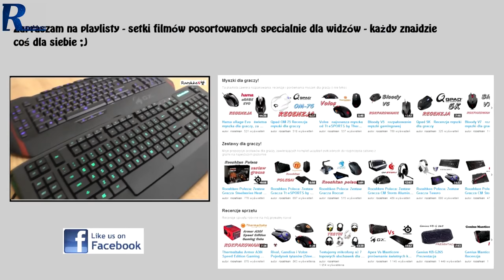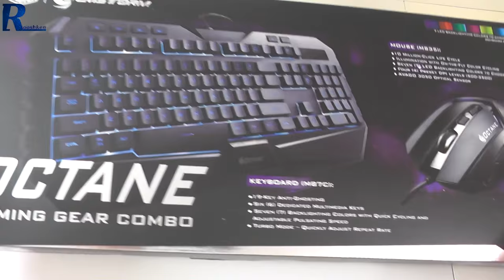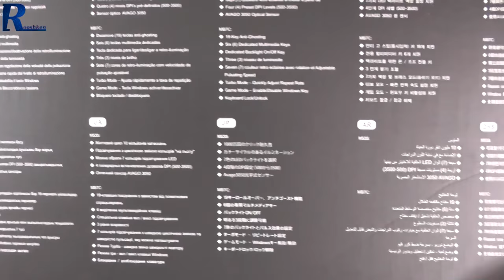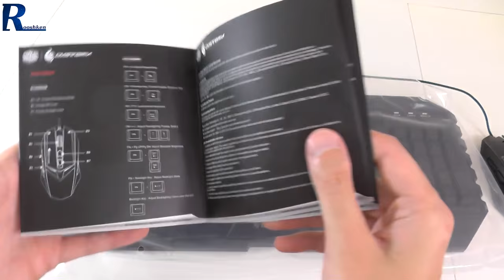CM Storm Octane - rzut oka na zestaw klawiatura + mysz